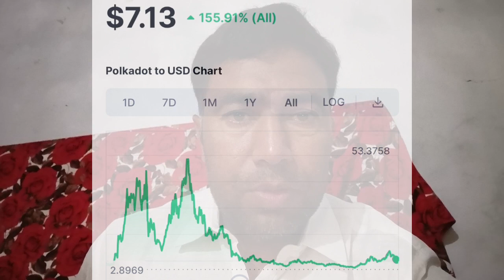POLKA DOT 🩷 IF you want invest in CrripotoMarket 🐦‍⬛ Must watch🎥